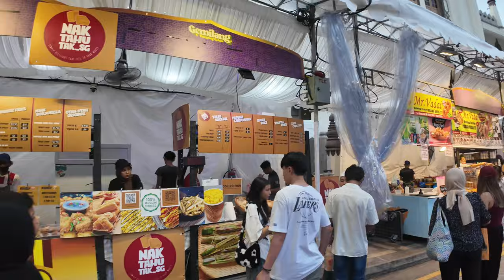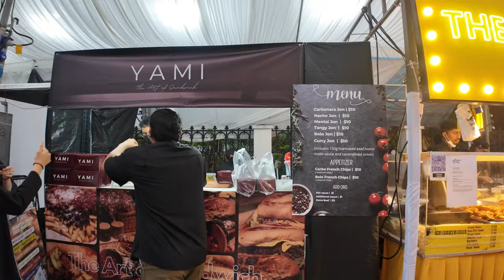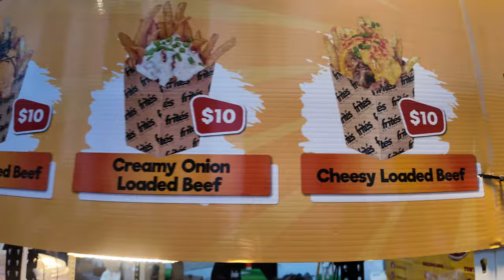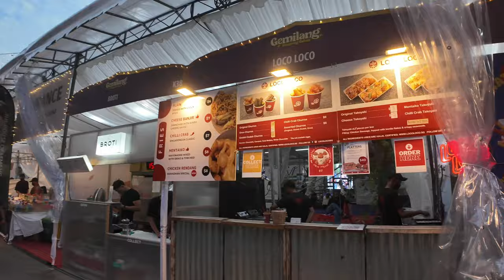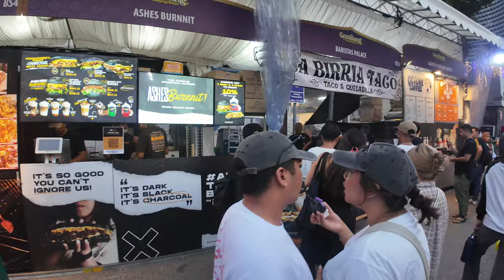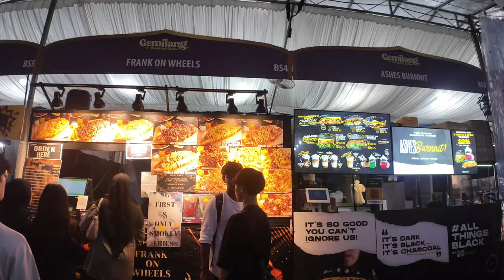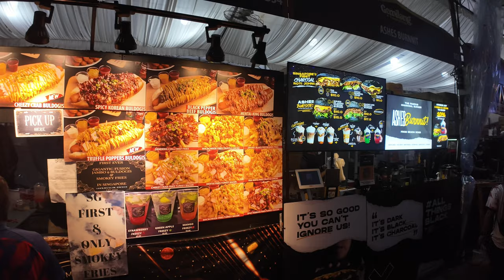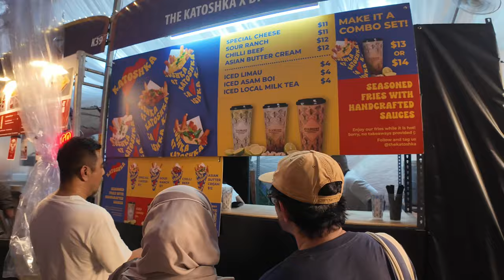Walk around Singapore's Largest and Longest-running Ramadan bazaar at Kampong Glam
The largest and longest-running Ramadan bazaar is at Kampong Glam. We went around and bought lots of food to try. See our favourites in the video!